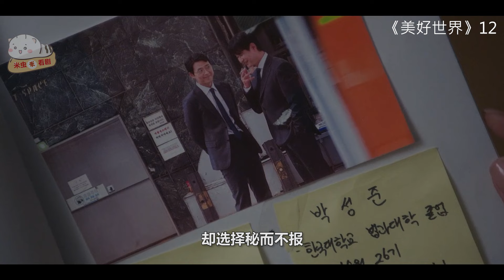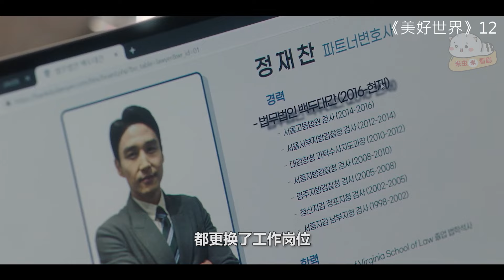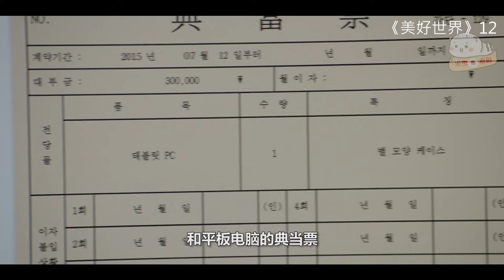【米虫】母亲为子复仇杀害凶手，意外发现儿子死背后竟是一场阴谋《美好世界》第12集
片名：美好世界
主演：金南珠、车银优、金刚于